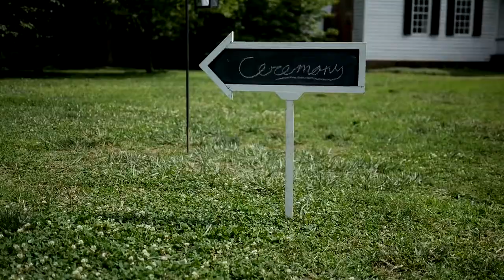Tuckahoe Plantation Wedding Video | Lizzie and Abbott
Wedding video filmed at the Tuckahoe Plantation in Richmond Virginia by eMotion Pictures Wedding Films.